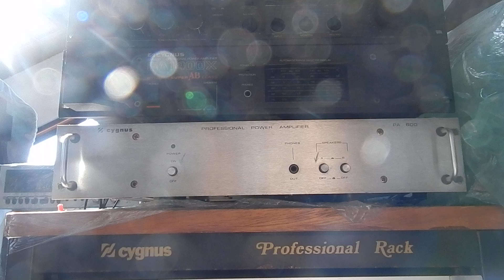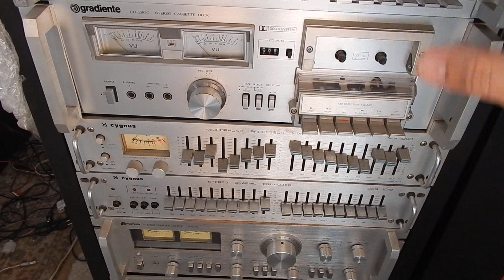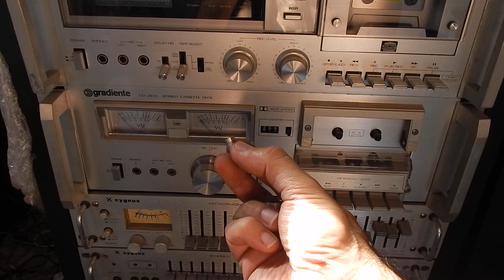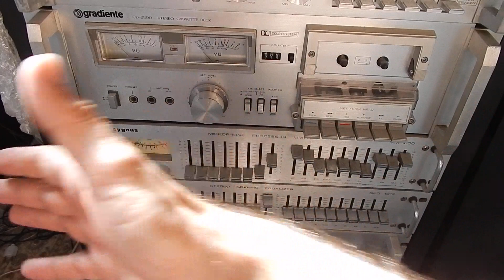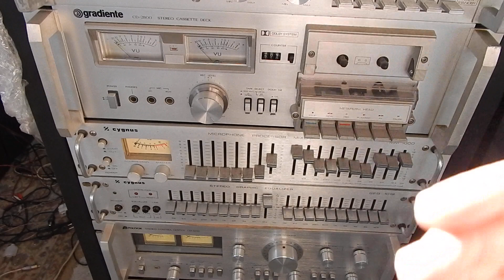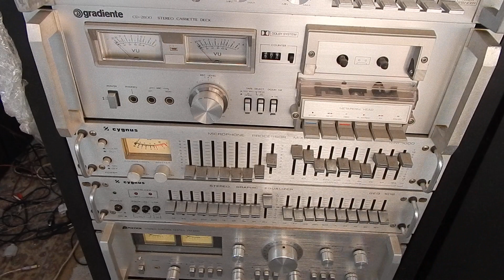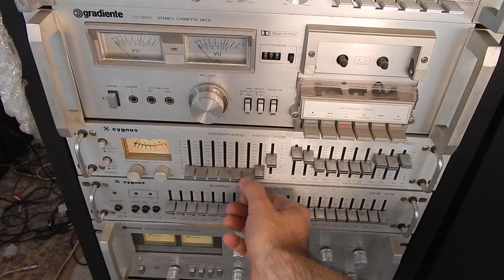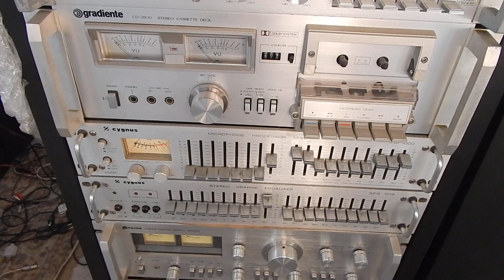RESPOSTAS DE SÁBADO #106